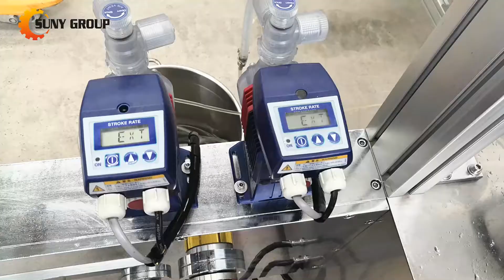Wet Tissue Machine | Wet Wipes Machine for Hotels & Restaurants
This wet tissue machine is able to produce wet wipes 1-10pcs/bag, mainly for hotel, resraurant and air use.